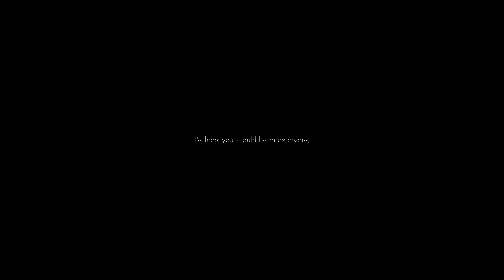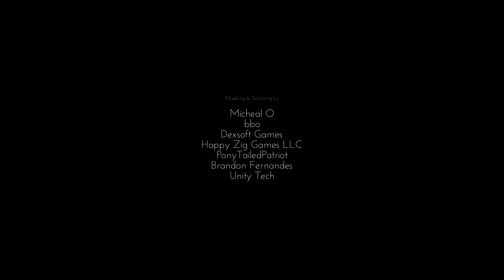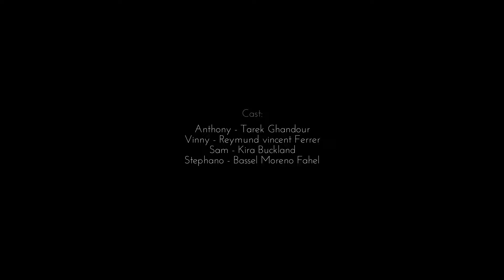IF ONLY... - Only If | [END]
Join me as I struggle to solve puzzles through the game and find out what's going on to survive and escape this fun house! we are finally finishing The White Pawn and the game! My computer mouse was broken and I had to edit using the drawing tablet and it's not easy! I haven't uploaded for a while since I needed to replace my old mouse. I should be uploading at least one video a week as usual!
My cat chewed on the wire because I accidentally left my room door open! anyway I Hope you enjoy and thx for watching and thx for reading the description! ;)
I really need to get my schedule organized.

P.S. I prefer The Black Pawn... O-O

Only If is a surreal first person adventure-puzzle game. You play as Anthony Clyde, who, after a heavy night of partying, wakes up to find himself in an unfamiliar bed with no memory of the previous night's events. Unfortunately, escaping these unfamiliar, opulent surroundings will prove to be no easy task, as an unseen, menacing, radio-bound antagonist will stop at nothing to block Anthony's path at every turn.

The game's mechanics are designed to be experimental and unpredictable, to defy the logic of "What you see is what you get". Is the environment changing around you, or is it your imagination? Will jumping to your death kill you, or will it save you? Could the wrong answer actually turn out to be the right answer?

In Only If, you will fail a lot, you will die a lot, and you will undoubtedly be confused. Or will you?

Outro Music: Ylvis - The Fox (What Does The Fox Say?) Chill Trap / Dubstep Remix by Lycus